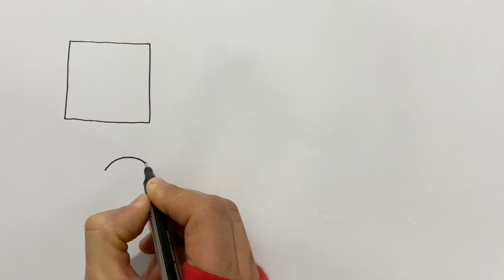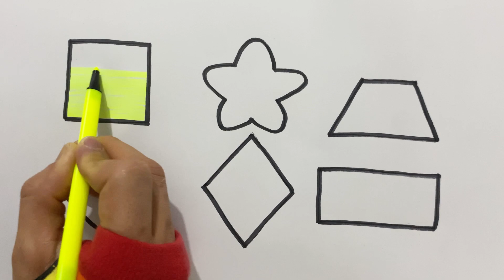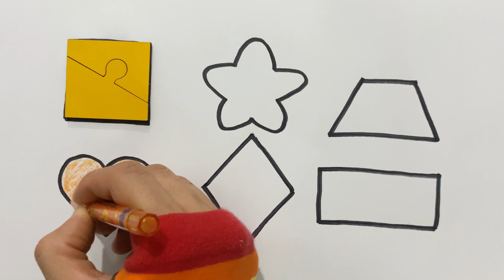Shapes drawing for kids , Learn 2d shapes colors for toddlers Preschool Learning par by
Triangle
octagon
oval
circle
heart
star
Pentagon
square
shapes
heptagon
rhombus
parallelogram
trapezoid